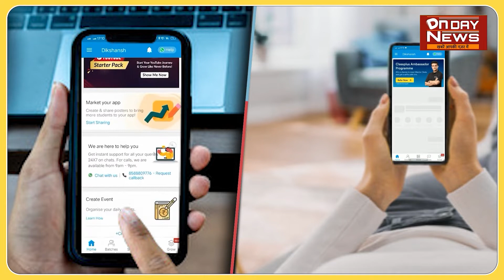चेयरमैन प्रत्याशी नीतू सिंह ने द्वारा जनसंपर्क अभियान कहा, नगर पंचायत की जनता मेरे लिए परिवार है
चेयरमैन प्रत्याशी नीतू सिंह ने चलाया जनसंपर्क अभियान कहा, मांझी नगर पंचायत की जनता मेरे लिए परिवार है |